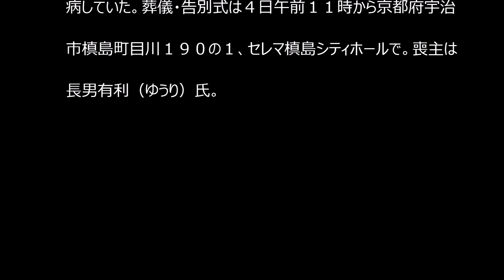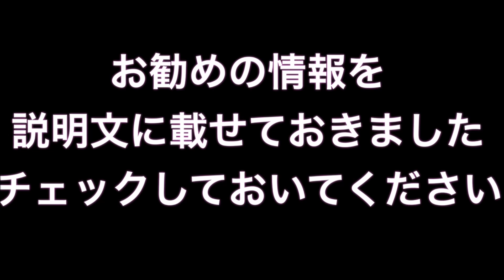土建屋よしゆき氏死去に紳助氏ショック ！！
関西を拠点に、家業の土木建築業の作業着姿でテレビ出演して人気を集めたタレントの土建屋よしゆき（本名・廣部吉行）さんが７月３１日、肝不全のため京都市内の病院で死去した。５８歳。芸能界を引退した島田紳助さん（５８）の高校時代からの“悪友”だった。

島田紳助 今
島田紳助 復帰
島田紳助 重体
島田紳助 引退
島田紳助 真相
島田紳助 有吉
島田紳助 死亡
島田紳助 暴行
島田紳助 事件
島田紳助 天才
島田紳助 有吉
島田紳助 相方
島田紳助 今
島田紳助 引退
島田紳助 右翼
島田紳助 上原美優
島田紳助 映画
島田紳助 エピソード
島田紳助 沖縄
島田紳助 お好み焼き
島田紳助 会見
島田紳助 覚醒剤
島田紳助 キレる
島田紳助 嫌いな芸能人
島田紳助 クズ
島田紳助 靴べら
島田紳助 結婚
島田紳助 血液型
島田紳助 子供
島田紳助 高校
島田紳助 さんま
島田紳助 里田まい
島田紳助 真相
島田紳助 死亡
島田紳助 寿司屋
島田紳助 素敵やん
島田紳助 性格
島田紳助 千原ジュニア
島田紳助 その後
島田紳助 速報
島田紳助 たけし
島田紳助 タモリ
島田紳助 朝鮮
島田紳助 父
島田紳助 妻
島田紳助 通信教育
島田紳助 天才
島田紳助 店
島田紳助 とんねるず
島田紳助 トーク
島田紳助 naver
島田紳助 中村アナ
島田紳助 ニュース
島田紳助 ニコニコ
島田紳助 沼野
温水洋一 島田紳助
島田紳助 never
島田紳助 寝た芸能人
島田紳助 の今
島田紳助 能勢
島田紳助 ハワイ
島田紳助 はせ川
島田紳助 評判
島田紳助 評価
島田紳助 復帰
島田紳助 ファミリー
島田紳助 ヘキサゴン
島田紳助 ヘキサゴンファミリー
島田紳助 本
島田紳助 本名
島田紳助 松本人志
島田紳助 まとめ
島田紳助 宮古島
島田紳助 misono
島田紳助 娘
島田紳助 娘 大学
島田紳助 娘 画像
島田紳助 名言
島田紳助 問題
島田紳助 目撃
島田紳助 山口組系極心連合会
島田紳助 薬物
島田紳助 ユニット
島田紳助 友人
島田紳助 嫁
島田紳助 youtube
島田紳助 ラップ
島田紳助 ラジオ
島田紳助 料理の鉄人
島田紳助 リアン
ルタオ 島田紳助
島田紳助 爆笑問題 ルー列島
島田紳助 恋愛
島田紳助 レギュラー
島田紳助 ロン毛
島田紳助 ロンブー淳
島田紳助 話術
島田紳助 渡辺二郎